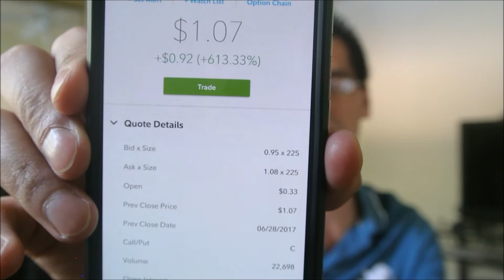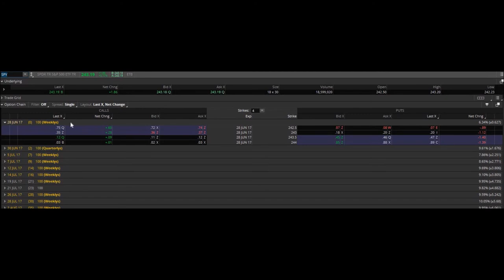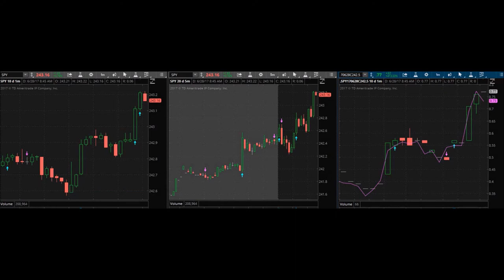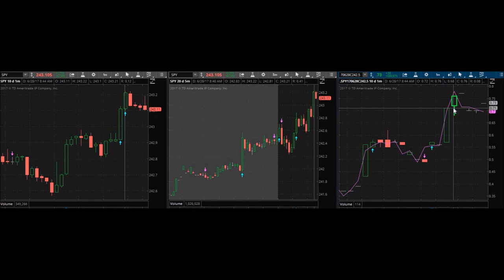Day Trading Live: How To Follow Up A Loss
Trading day 6/28/17. I truly didn't intend to make as big of a return as I did, today. Today's trade moved so fast that it sold me out at a much higher gain than my normal target. No complaints here. Trading one ETF, one strategy, once a day, and making phenomenal returns.